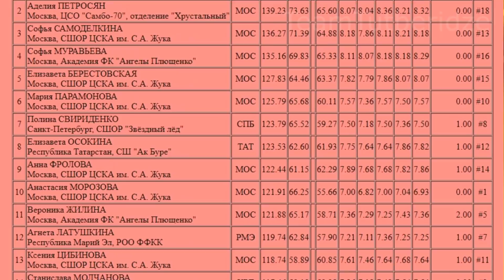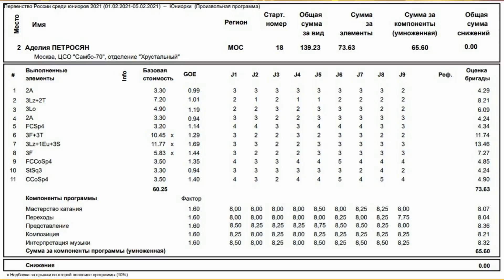ФУРОР Тутберидзе - Софья Акатьева и Аделия Петросян РАЗГРОМИЛИ ВСЕХ на Первенстве России 2021.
Софья Акатьева и Аделия Петросян поддержали победное шествие своих старших подруг по группе Анны Щербаковой и Камилы Валиевой, первое и второе место на первенстве России 2021. ФУРОР Тутберидзе - Софья Акатьева и Аделия Петросян РАЗГРОМИЛИ ВСЕХ на Первенстве России 2021.

Новости фигурного катания, всё самое интересное, о лучшем тренерском штабе в мире, Этери Тутберидзе, Даниил Глейхенгауз, Сергей Дудаков и учениках группы Тутберидзе, Алина Загитова, Анна Щербакова, Евгения Медведева, Камила Валиева, Дарья Усачева, Майя Хромых, Софья Акатьева, Аделия Петросян, Даниил Самсонов, Морис Квителашвили и всей группы Тутберидзе.